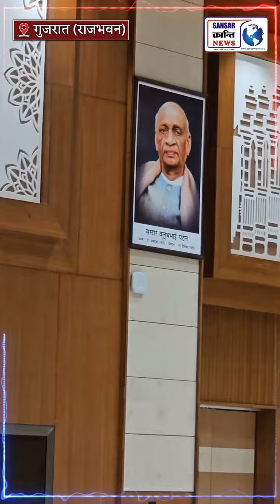गुजरात राज्यपाल आचार्य देवव्रत के फॉर्मूले पर चलेगी पूरी दुनिया 😲! आखिर कैसे ?